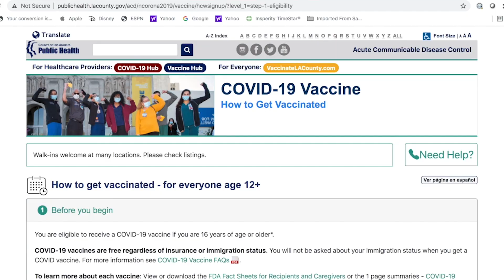Health expert: “Parents have to be good examples to kids by getting vaccinated” | Balitang America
To address more concerns when it comes to vaccinating children, Steve Angeles sat down with Dr. Jasmine Eugenio of the Los Angeles County Public Health Services. In their discussion, she offers advice that includes how parents can prepare children for the shot.